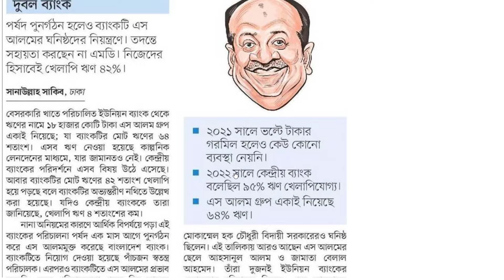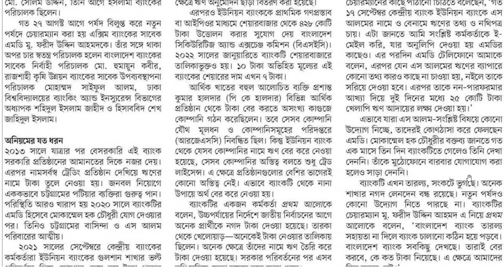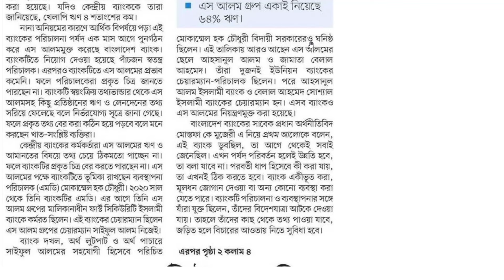ইউনিয়ন ব্যাংকের বর্তমান অবস্থা ২০২৪ কলকাঠি নাড়ছে এস আলম ! কাল্পনিক লেনদেন ভরপুর Union Bank PLC News